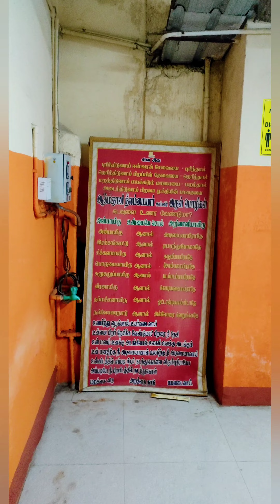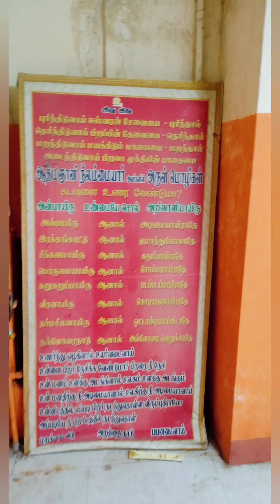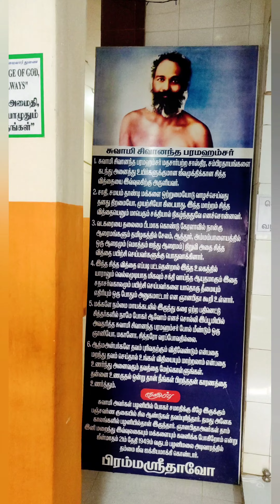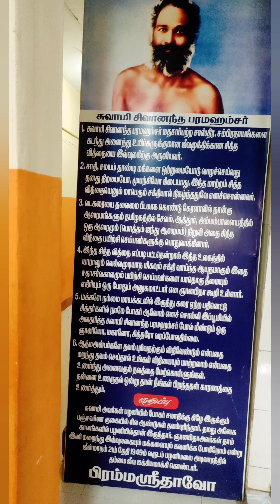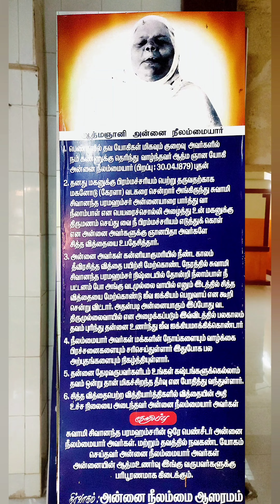அன்னை நீலம்மையார் | ஜீவசமாதி | சென்னை, வடதிருமுல்லைவாயில் ஸ்ரீமாசிலாமணீஸ்வரர் ஆலயத்தை அடுத்த, வடக்கு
அன்னை நீலம்மையார்
பெண்களின் தவ யோகிகள் மிகவும் குறைவு,  அவர்களில் நம் கண்ணுக்கு தெரிந்து வாழ்ந்தவர் ஆத்ம ஞான யோகி அன்னை நீலம்மையார்.

குமரி மாவட்டம், சுசீந்திரத்தை அடுத்துள்ள போத்தியூரில் வள்ளிநாயகம் பிள்ளை, மாலையம்மாள் தம்பதியருக்குப் பிரமாதி ஆண்டு சித்திரை மாதம், 19-ம் நாள் புதன்கிழமை, ஆயில்ய நட்சத்திரத்தில் (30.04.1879),இரண்டாவது மகளாக அன்னை நீலம்மையார் அவதரித்தார் . சிறுவயது முதல் ஆன்மிக நாட்டம் கொண்ட அவர் ராஜராஜேஸ்வரி அம்மனை வழிபட்டு வந்தார்.

அவருக்குப் பதினைந்து வயதாகும்போது, அவரது பெற்றோர் அவரை ராமசாமி பிள்ளை என்பவருக்குத் திருமணம் செய்து கொடுத்தனர் . அவர்களுக்கு மூன்று பெண் குழந்தைகளும், ஒரு ஆண் குழந்தையும் பிறந்தன.

சாந்த சொருபினியாய் இல்லற வாழ்வில் ஈடுபட்டிருந்த போதும் அன்னையார் ஆன்மிகத்தில் மிகவும் ஈடுபாட்டுடன் இருந்தார் . அன்பு, கருணை, சாந்தம், பொறுமை ஆகியவற்றின் எடுத்துக்காட்டாக விளங்கிய அவர் மிகக் குறைவாகவே பேசுவாராம், பேசும் போது தனது புடவையின் நுனியை வாயில் வைத்து மறைத்துக் கொண்டு மிகவும் தாழ்ந்த குரலில் பேசுவாராம்.

மூன்று பெண்களுக்கும் திருமணம் செய்து வைத்தபின், மகனுக்குத் திருமணம் செய்ய முயற்சி செய்த போது, மகன் தனக்குத் திருமணம் வேண்டாம், துறவறம் மேற்கொள்ளப் போகிறேன் என்று கூறினாராம் . அவர் தன் அன்னையை அழைத்துக்கொண்டு கேரளாவிலுள்ள வடகரை என்னும் ஊரில் சித்த சமாஜத்தை நிறுவியிருந்த ஸ்ரீ சிவானந்த பரமஹம்சர் அவர்களின் ஆசிரமத்திற்குச் சென்று தமது விருப்பத்தைக் கூறினார்.

மகனுக்கு அந்த வாய்ப்பு இல்லை என்று கூறிய ஸ்ரீசிவானந்த பரமஹம்சர் அவர்கள் அன்னையைப் பார்த்து, உன்னைத்தான் இறைவன் தேர்ந்தெடுத்திருக்கிறான் என்று கூறினார். அதைக் கேட்ட அன்னையார் தாம் இவ்வுலகில் பிறந்ததன் நோக்கத்தை அறிந்து ஆனந்தக் கண்ணீர் வடித்தார். அந்த நிமிடமே தாம் அணிந்திருந்த ஆபரணங்களைக் களைந்து விட்டு, வெள்ளை ஆடை அணிந்து துறவறம் பூண்டார் அந்த அம்மையார். ஸ்ரீசிவானந்த பரமஹம்சர் அவருக்குத் தீட்சையளித்து உபதேசமும் செய்து வைத்தார் .

மகனைத் துறவியாக்கச் சென்ற அன்னையார் தாமே துறவியாகித் திரும்பியதைக் கண்ட அவரது கணவர், இது இறைவனின் திருவருள் என்று ஏற்றுக்கொண்டு அன்னையாரை வாழ்த்தினார். அன்னையார் தமது இல்லத்தில் ஒரு தனியறையில் தியானம் மற்றும் யோகப் பயிற்சிகளை மேற்கொண்டார். அன்னை அவர்கள் கன்னியாகுமரியில் நீண்ட காலம் தீவிரசித்த வித்தை பயிற்சி மேற்கொண்ட நேரத்தில் சுவாமி சிவானந்த பரமஹம்சர் நிஷ்டையில் தோன்றி நீலாம்பாள் நீ பட்டனம் போ அங்கு வடமுல்லை வாயில் எனும் இடத்தில் சித்த வித்தையை மேற்கொண்டு ஜீவ ஐக்கியம் பெறுவாய் என கூறி சென்று விட்டார். அதன்படி அன்னையார் 1957-ல் வடதிருமுல்லைவாயிலுக்கு வந்து, பல நூறு ஆண்டுகளுக்கு முன் தொண்டைமான் சக்கரவர்த்தியால் கட்டப்பெற்ற அருள்மிகு கொடியிடை நாயகி உடனுறை அருள்மிகு மாசிலாமணீஸ்வரர் திருக்கோயிலைத் தாரிசத்தார். பல மகான்களால் பாடப்பெற்ற அந்தத் திருத்தலத்திற்கு அருகிலேயே தங்கியிருக்க விரும்பினார் . கிழக்கு மாடவீதியில் அன்பர் ஒருவர் இடம் கொடுத்தார் . அன்னையின் பக்தர்கள் அங்கு குடிசை ஒன்றை அமைத்துக் கொடுத்தனர் . அன்னையார் சில காலம் அங்கு தங்கியிருந்து பக்தர்களின் குறைகளைத் தீர்த்துவைத்தார்.

பின்னர், அருள்மிகு மாசிலாமணீஸ்வரர் ஆலயத்தை அடுத்த வடக்கு மாசி வீதியில், ஈசானிய மூலையில் ஆசிரமம் ஒன்றை அமைத்துக்கொண்டார் . அங்கே ஒரு அறையையும், தியானம் செய்ய ஒரு குழியையும் ஏற்படுத்திக் கொண்டார். அந்தக் குழி நான்கு அடி நீளமும், நான்கு அடி அகலமும், ஐந்து அடி ஆழமும், உள்ளே இறங்கிச் செல்ல மண்ணால் ஆன படிகளும் கொண்டது. அன்னையார் அதில் இறங்கித் தியானம் செய்வதற்கு முன் தமது ஆடைகளைக் களைந்து மேட்டின் மீது வைத்துவிட்டு, ஆடையின்றி உள்ளே அமர்ந்து தியானம் செய்வார் . குழியின் மேட்டில் ஆடைகள் இருந்தால், அன்னையார் தியானம் செய்கின்றார் என்று எவரும் அங்கு செல்ல மாட்டார்கள். அன்னையார் குழிக்குள் இறங்கித் தியானம் செய்யத் துவங்கிவிட்டால் மாதக்கணக்கில் தியானத்தில் ஆழ்ந்துவிடுவார். அப்போது அவருக்குக் காற்று மட்டுமே ஆகாரம்.

பல்வேறு சித்துக்களையும் பெற்றிருந்த அன்னையார் சில சமயங்களில் தமது அவயவங்களைத் தனித்தனியே பிரித்துவிட்டு நவகண்ட யோகத்தில் ஆழ்ந்துவிடுவாராம் .

அன்னையார் தன்னை நாடி வரும் பக்தர்களுக்கு உபதேசம் செய்வதுண்டு . “உன் மனம் உனக்கு அடங்கினால், உலகம் உனக்கு அடங்கும்” என்பது அவர் அடிக்கடி கூறும் உபதேசங்களில் ஒன்றாகும் .

இந்தப் பூவுலகில் தம்முடைய பிறவிக் காலம் முடிவுற்றதை உணர்ந்த அன்னையார், தாம் இறைவனுடன் ஐக்கியமாகும் நாளை முன்னதாகவே அறிவித்துவிட்டார் . அந்த நாளில் தம்மைத் தியானக் குழிக்குள் இறக்கி மூடிவிடும்படி பக்தர்களிடம் தெரிவித்தார் .

அதன்படி, சாதாரண வருடம் கார்த்திகை மாதம் 23-ம் தேதி(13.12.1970) பௌர்ணமிக்கு அடுத்த நாள், ஞாயிற்றுக்கிழமை, மாலை 5.45 மணிக்கு, கிருஷ்ணபட்சம், மிருகசீரிஷம் நட்சத்திரத்தில், ஏராளமான பக்தர்களின் முன்னிலையில் தமது ஆசனத்தில் அமர்ந்து பரிபூரணம் அடைந்தார் .

சென்னை, வடதிருமுல்லைவாயில் ஸ்ரீமாசிலாமணீஸ்வரர் ஆலயத்தை அடுத்த, வடக்கு மாசி வீதியில் அன்னையாரின் ஜீவசமாதி ஆசிரமம் அமைந்துள்ளது.